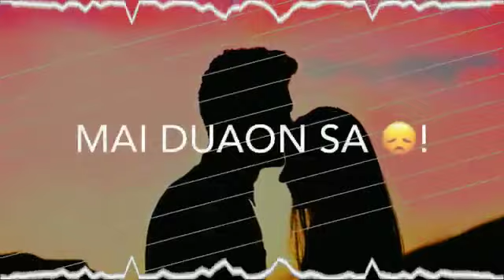Mere pass Tum raho jane ki Baat na karo| Whatsapp status ❤️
#Jab Tak tujhe pyar se##
## be Inteha mai bhar Na dun ##
#jab Tak main duaon ##
#so dafa tuja padh na loun##
#haan mere paas Tum raho##
#jaane ki baat Na Karo##
#mere sath Tum raho##